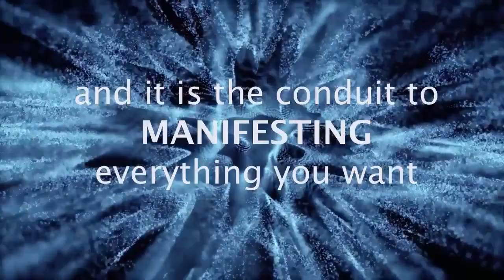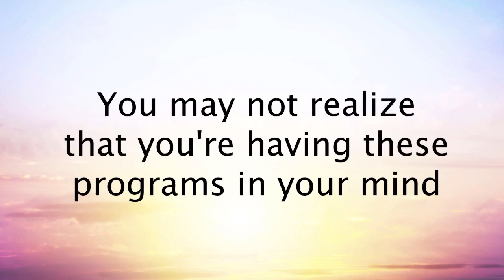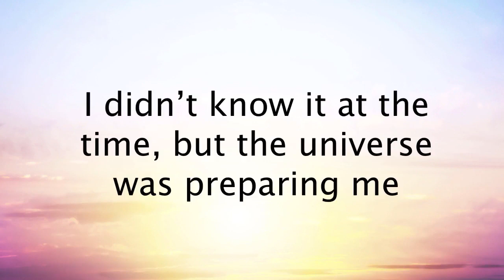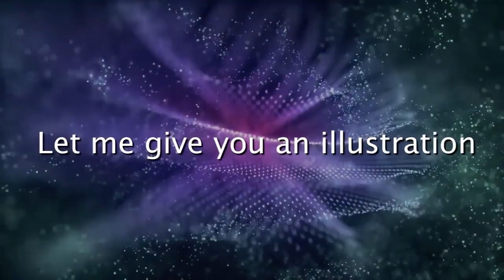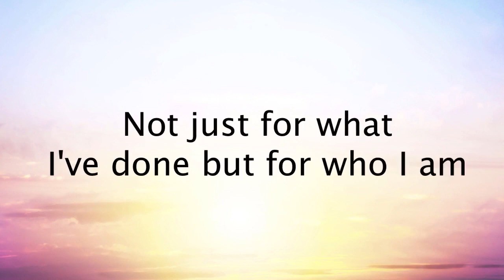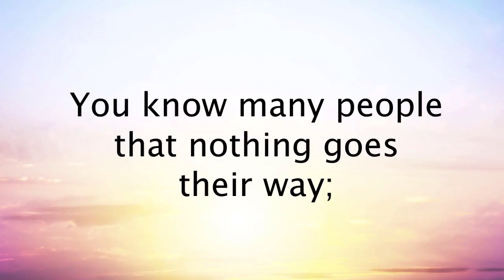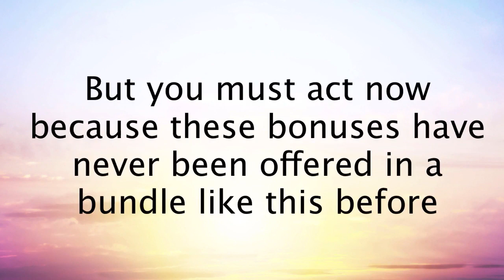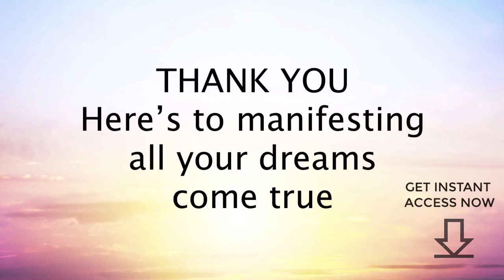How To Use Your Vibrational Mind To Attract Unlimited Abundance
These crazy times can be your best
Opportunity to MANIFEST
Money, a New Job, and even Love ...